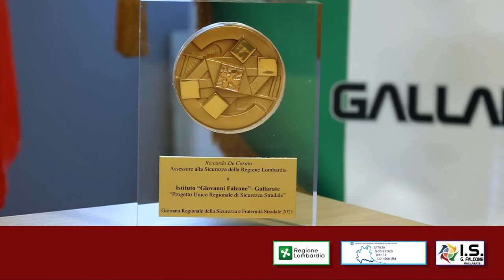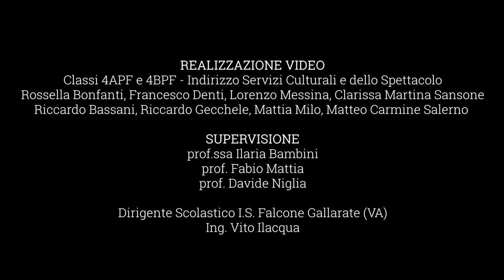Bussetti ex Ministro istruzione Educazione stradale 17 Gallarate Incidente Simulato Crash test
Progetto Regione Lombardia
Ministro legge 92 Marco Bussetti Educazione civiva
Comune di Gallarate Assessore Avv. Francesca Caruso
Ingegner Fiorella Daniele, Dipartimento Sicurezza Regione
Dottor Stefano Orsenigo Associazione La Strada Crash test
IS Falcone scuola capofila USR Lombardia UST Varese